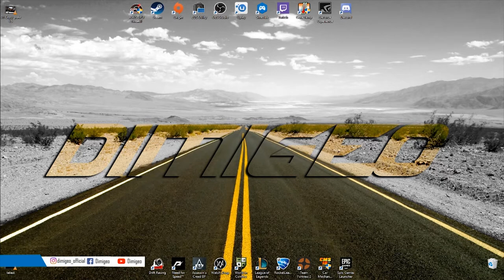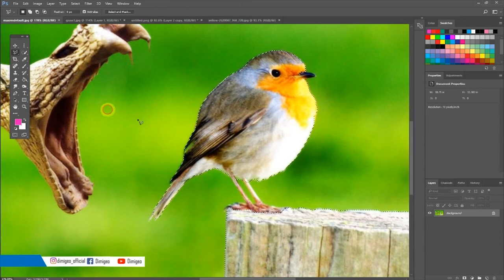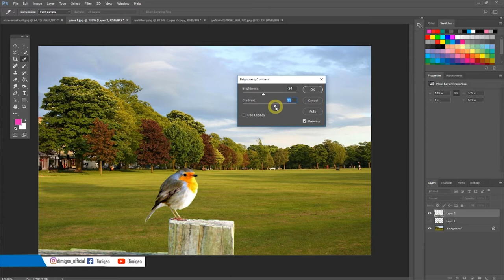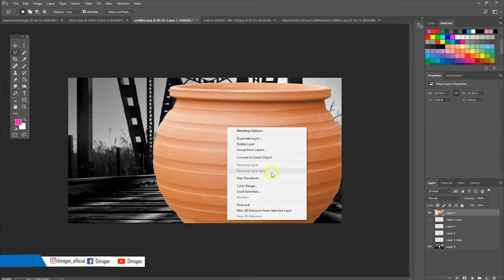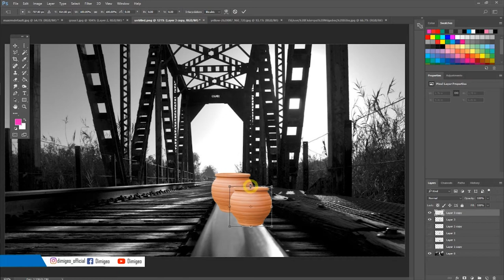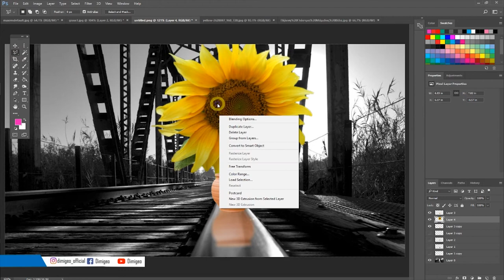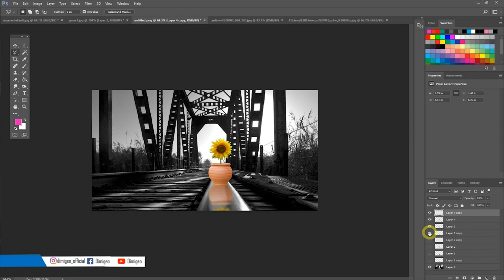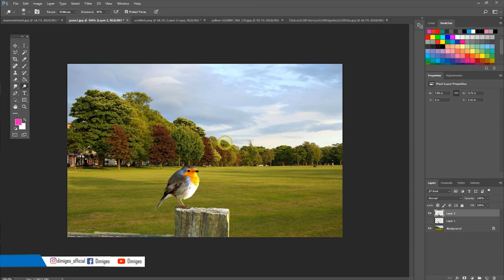Change Photo Background Greek Πώς να αλλάξεις το φόντο σε μια φωτογραφία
Κάντε Follow στη σελίδα στο Instagram, ανεβαίνουν video από την διαδικασία παραγωγής (dimigeo_official)

Βρείτε μας στο Facebook (Dimigeo)